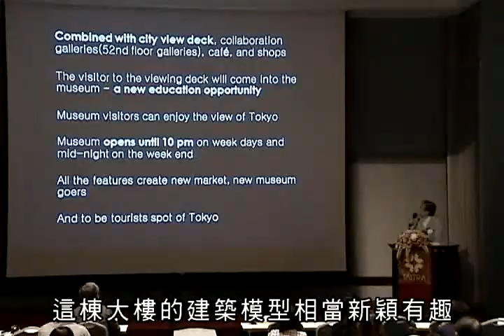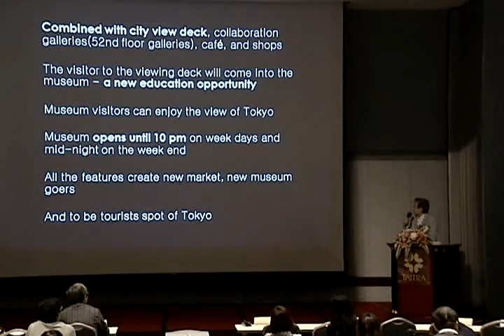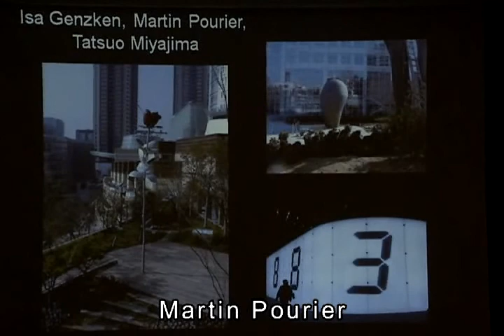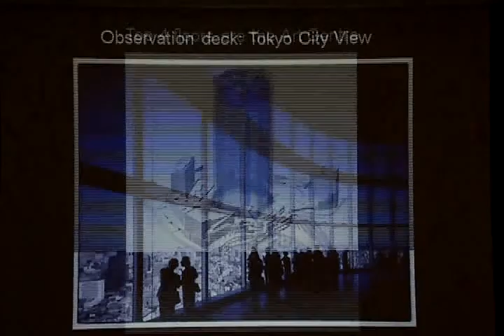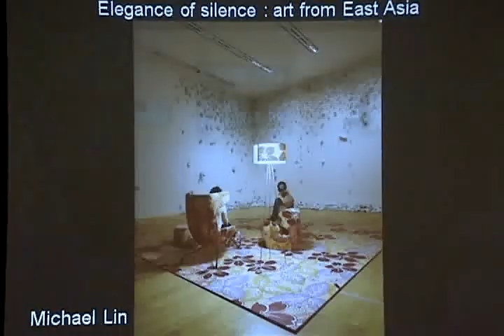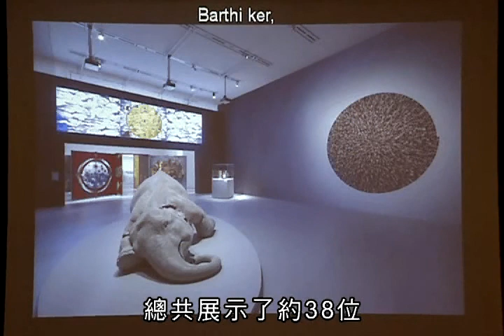日本當代藝術趨勢（1/4） -- 2009台北藝術論壇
主講者：
南條史生

關於影片：
本屆論壇請到國人相當熟悉，日本森美術館館長南條史生來台，為國人介紹日本當代藝術的發展演進，與個人對於當年日本藝術家的觀察。

關於主講者：
南條史生
日本森美術館館長
生於1945年日本東京，為獨立策展人和藝術評論家，自2006年擔任森美術館館長至今，同時也是日本慶應義塾大學講師。並且在日本與國際的雜誌上發表許多有關當代藝術的文章。